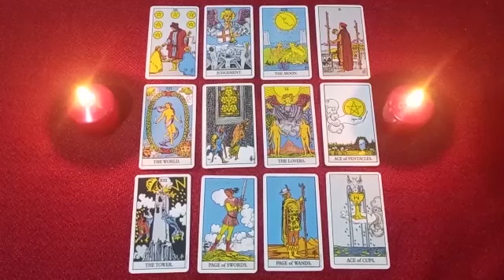How close is your return?🌪️🏃🏼‍♂️💔